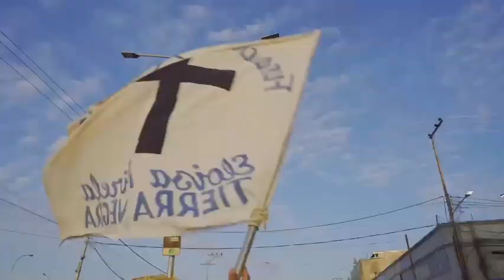7 de enero de 2024